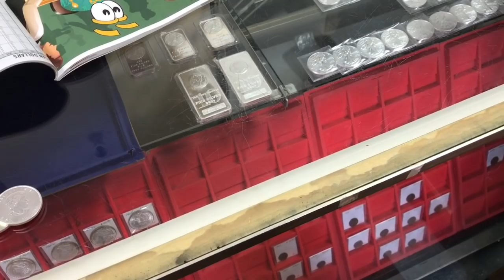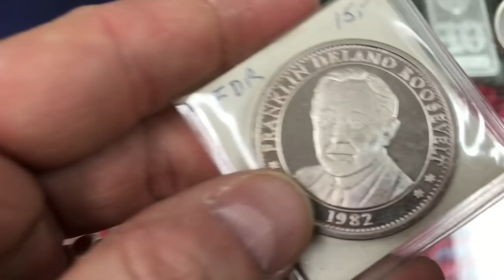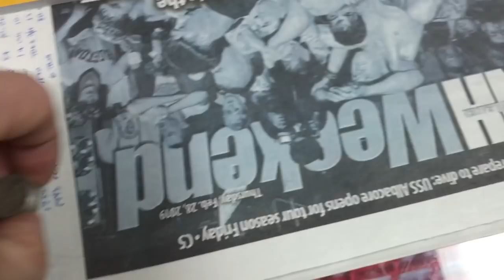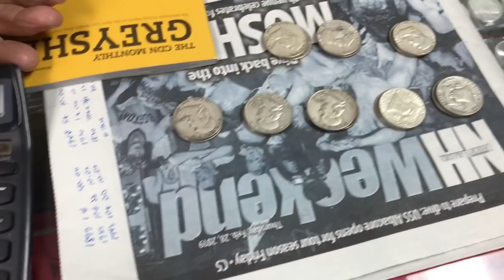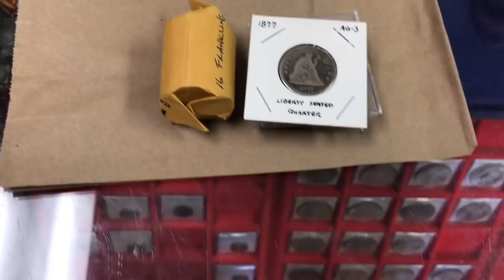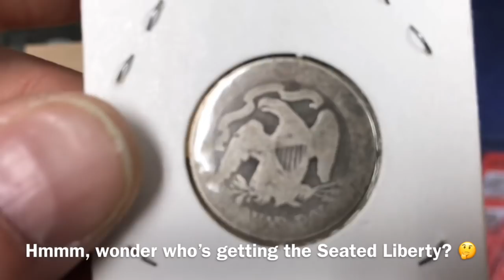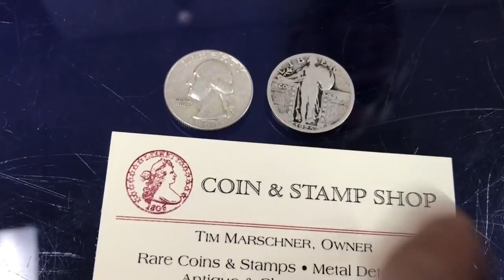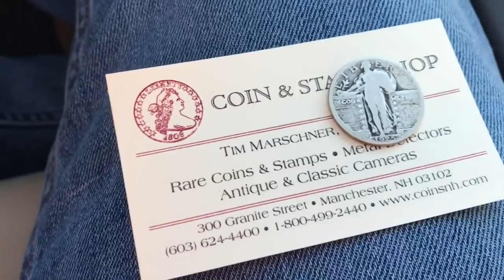Yankee’s Silver Uber Service! (More Silver for International Stacker’s MegaGAW???)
The NERVE of International Stacker!!  But you know, it’s pretty cool to be able to quickly drive to your local coin shopping during lunch in tax-free New Hampshire. Let’s see what I get for both me and International Stacker.

And maybe even something special for the MEGAGAW!!  😱😱  It’s gonna be 🔥!

YouTube IS NOT A SPONSOR OF ANY GIVEAWAY ON THIS OR ANY OTHER CHANNEL APPEARING IN THIS VIDEO.  By entering this Giveaway, you release YouTube from any and all liability related to this Giveaway.